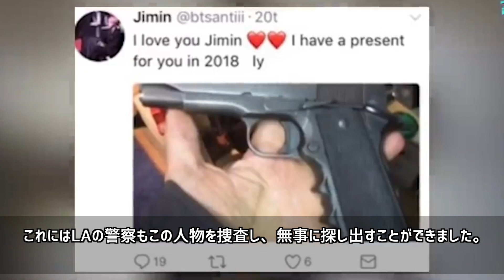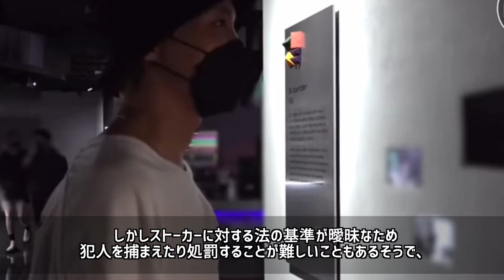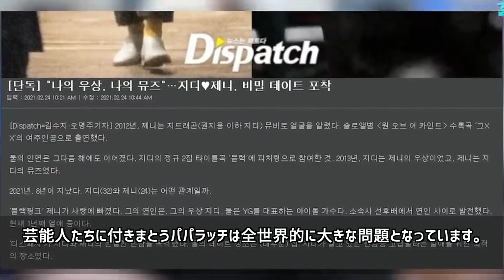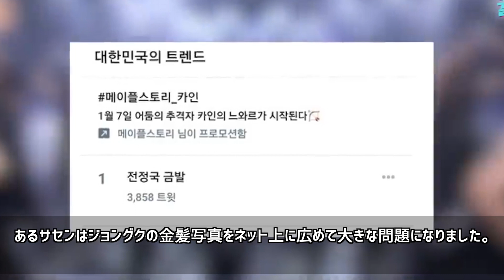【 BTS 】サセン の 恐怖！ SUGA が近寄ってくる女性から ジミン をとっさに守った理由 他【 ジョングク 未公開映像流出で 炎上 】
いま サセン と呼ばれるファンの異常行動が BTS を困らせています。

そこで今回はBTSを付きまとうサセンやパパラッチの問題行為をまとめてみました。

・サセンの恐怖！SUGAが近寄ってくる女性からジミンをとっさに守った理由
・V「身の危険を感じた…」未公開映像流出のジョングクには誹謗中傷。サセンやパパラッチの害悪行為に怒り爆発

BTSに被害が出る前にいち早くこのような行為が取り締まられることを願っています。

＃ 韓国